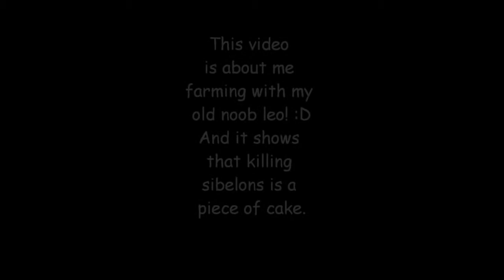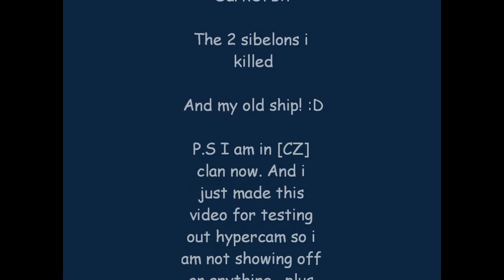Dark Orbit - Sibelons are a piece of cake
this video is abt me playng Dark Orbit! :D
its very old!
u can c the rest of the description in the video! :P
and sorry abt the bad quality